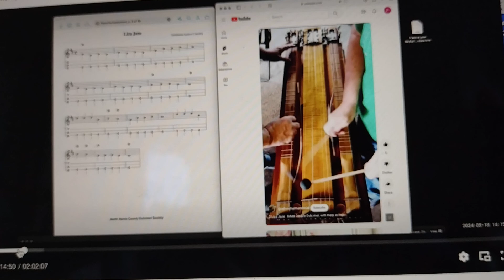send in the music, Liza Jane